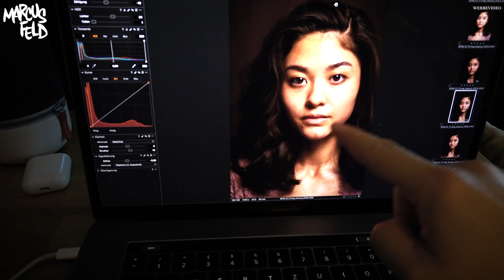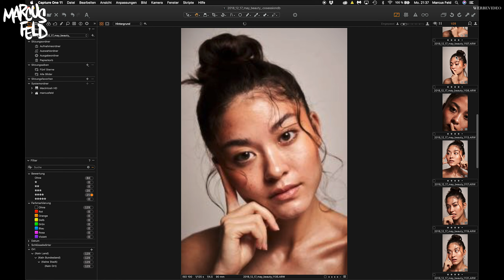BEAUTYSHOOT - WAS BEWIRKT EIN ABSCHATTER !!! | DAILY VLOG 033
HEUTE ALSO DEN BEAUTYSHOOT ERKLÄRT MIT DEM ABSCHATTER & AUFHELLER...

Womit ich Filme und Fotografiere.

iPhone XS
Rode VideoMic
Zhiyun Smooth4
Sony RX0
Sony A7RIII
Sony 28mm F2
Sony 24-70mm F2.8
Sony 90mm F2.8 Macro
Mein Rucksack PeakDesign